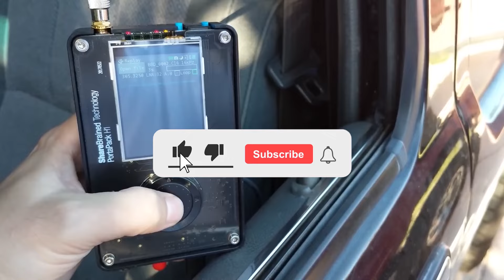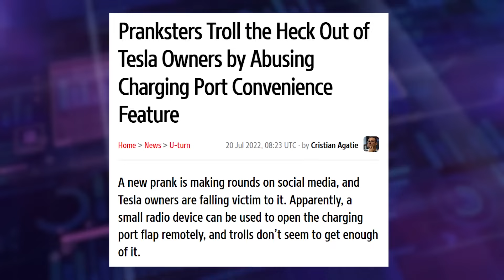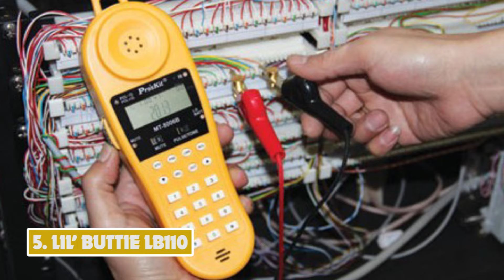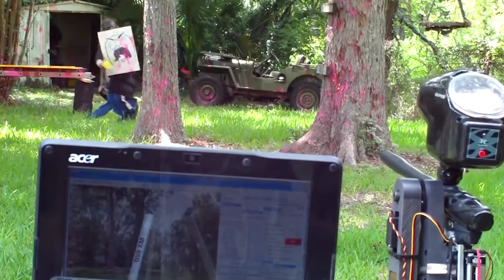Crazy top gadgets that will get you arrested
craziest gadgets that, while innovative, could land you in serious trouble. From high-tech spy gear to devices that push the boundaries of legality, these gadgets are not only fascinating but also potentially dangerous. Discover what makes these items so controversial and why owning them could lead to an unexpected encounter with the law.